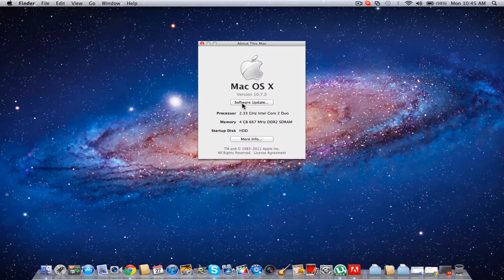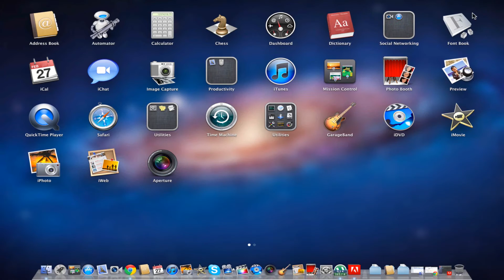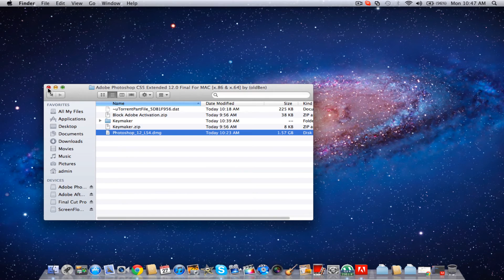My Macbook Pro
After Trading A LOT Of Macs... I think I Will Like This One